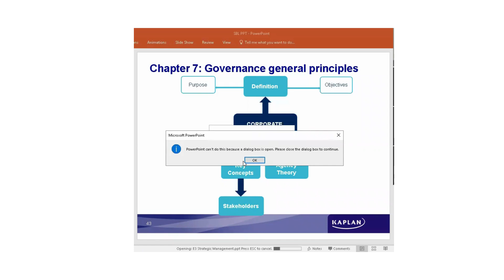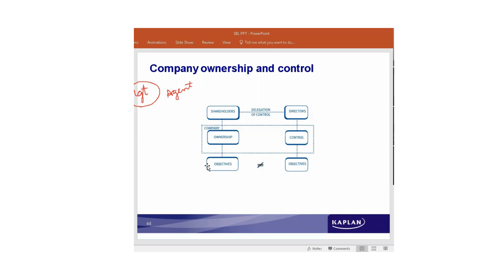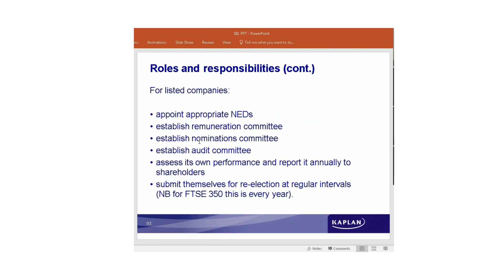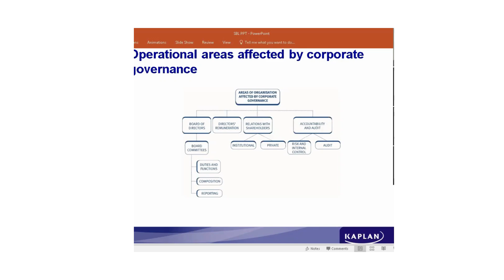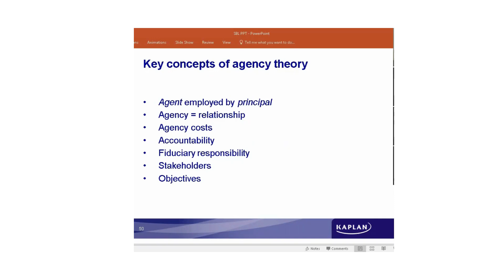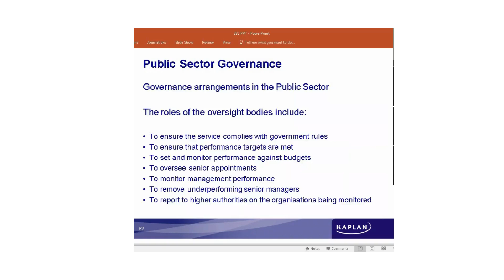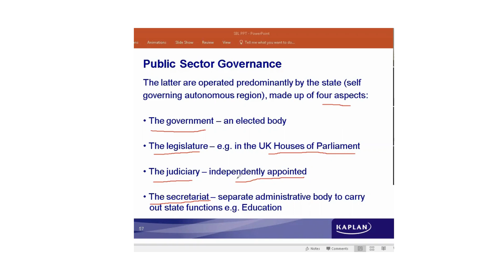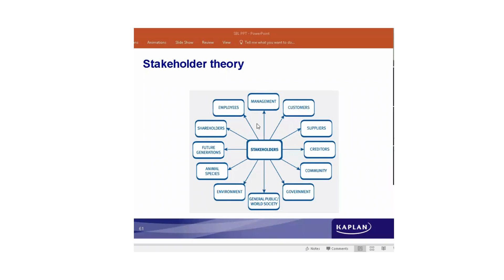Governance General Principles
ACCA SBL
Strategic Business Leader
Corporate Governance
General Principles